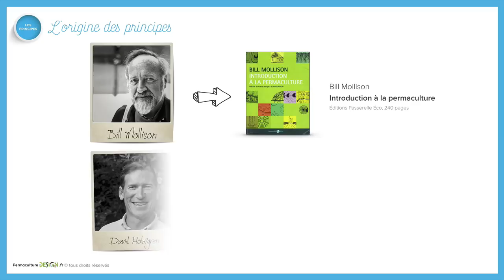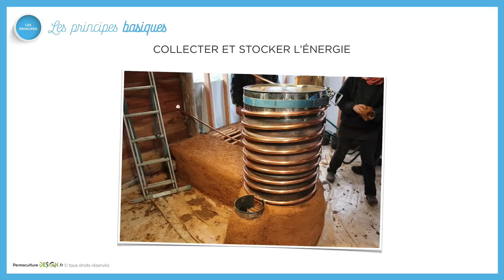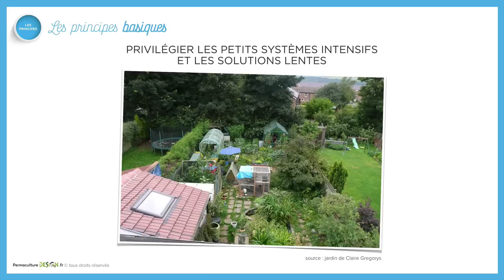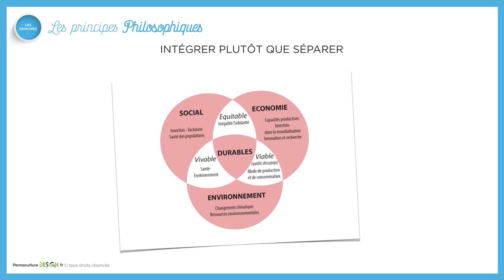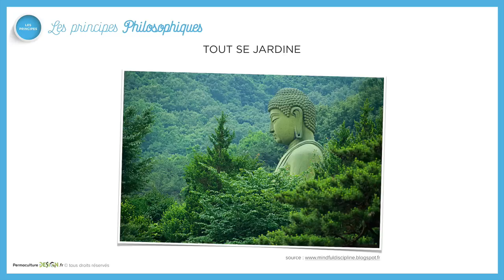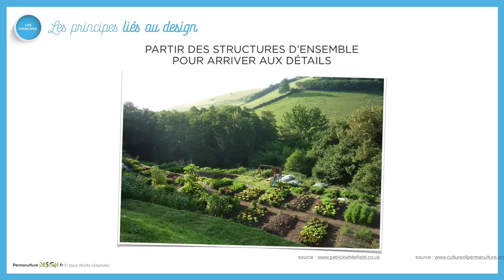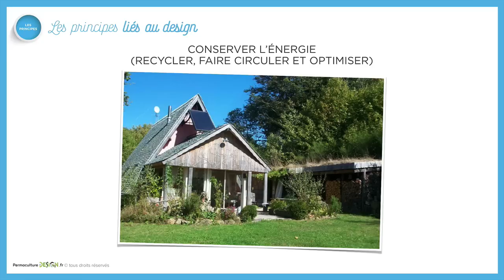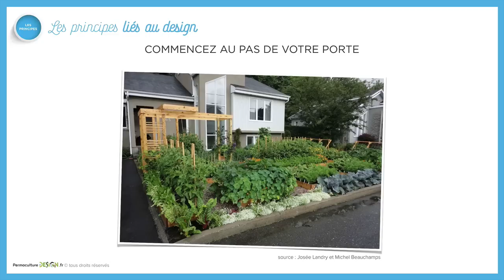Premiers pas en permaculture #3/7 - LES PRINCIPES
Cette vidéo est extraite de notre formation vidéo en ligne « Invitez la permaculture dans votre jardin ! », il s'agit du module d'introduction.

Pour en savoir plus la formation vidéo en ligne « Invitez la permaculture dans votre jardin ! »

Rejoignez ainsi les 120 000 personnes qui l'ont déjà téléchargé ! Vous apprendrez dans ce guide ce qu'est la permaculture et comment commencer !

➥ Partagez-la avec vos amis, collègues, partenaires pour leur permettre à leur tour de pratiquer et partager ses bons gestes pour la nature et l’environnement.

▬▬▬▬▬▬▬▬▬ 🌱 ENVIE DE RESSOURCES SUPPLÉMENTAIRES 🌱 ▬▬▬▬▬▬▬▬▬

🖥 Rendez-vous sur notre blog qui fourmille d'articles, conseils, livres et ressources gratuites sur la permaculture

☘ Découvrez toutes nos formations permaculture sur site ou en ligne en cliquant

▬▬▬▬▬▬▬▬▬ 😉 ENVIE DE NOUS SUIVRE 😉 ▬▬▬▬▬▬▬▬▬

▬▬▬▬▬▬▬▬▬ 👤 QUI SOMMES-NOUS ? 👤 ▬▬▬▬▬▬▬▬▬

🌎🌳PermacultureDesign est une entreprise régénératrice, pour en savoir plus, cliquez